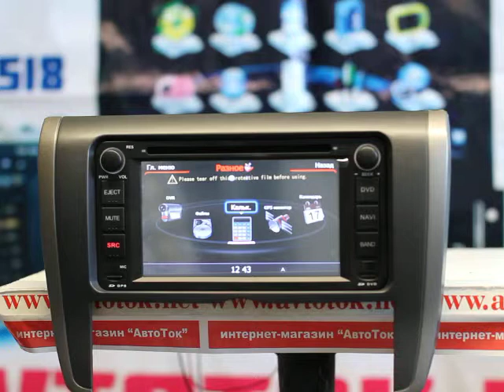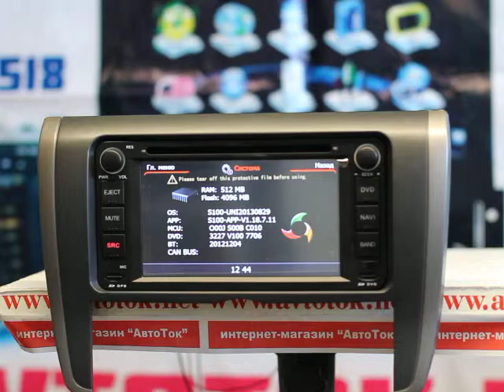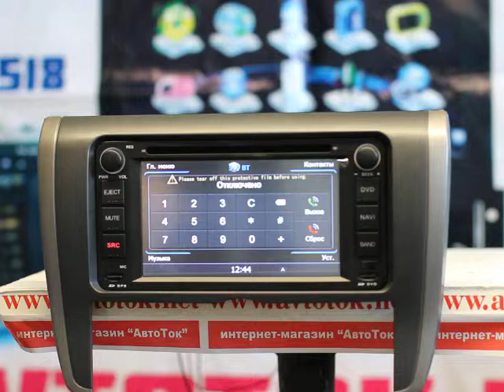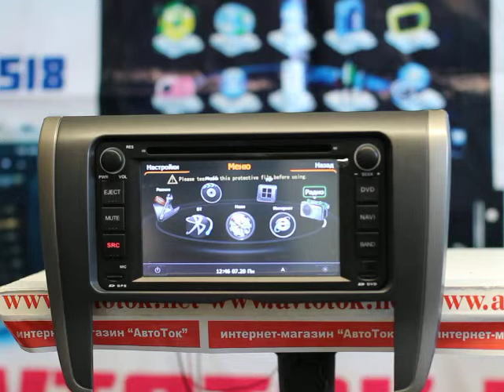Штатная автомагнитола для а.м Toyota Premio Toyota Allion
Интернет-магазин АвтоТок
В продаже есть модели автомагнитол с ОС Андроид 6.0. За подробностями обращайтесь в: avtotok.com / avtotok.net